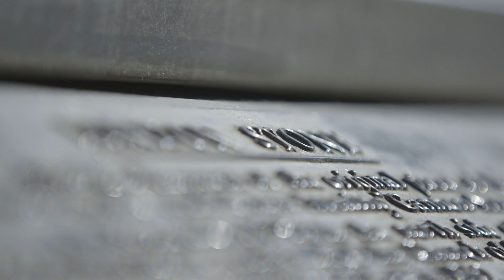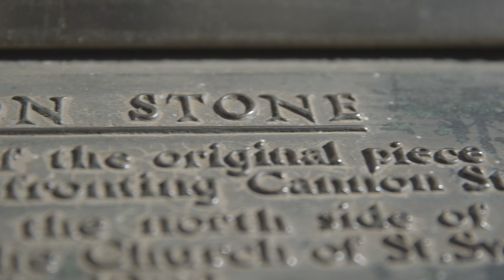London Stone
London Stone is temporarily on display in the museum whilst 111 Cannon Street, its usual residence is renovated.

London Stone is piece of limestone, only a part of a once much  monument that bore witness to The Great Fire, was mentioned by Shakespeare and, legend has it was of such significance that if it moved beyond the boundaries of the city, would cause London to fall.